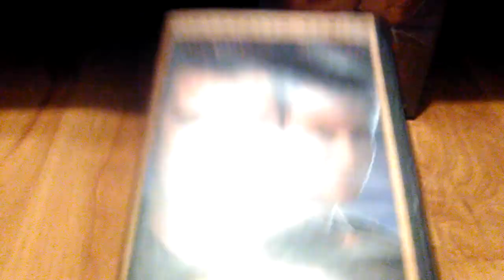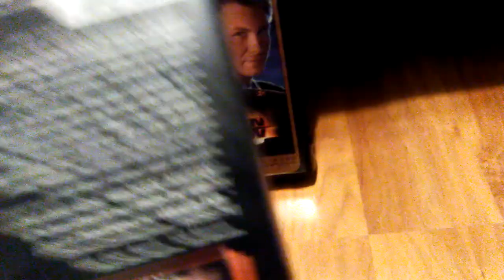Comparison Video #6: Broken Arrow (1996)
This is my 6th comparison video consists of Broken Arrow (1996). I have the 1996 Widescreen VHS and the 1998 DVD.